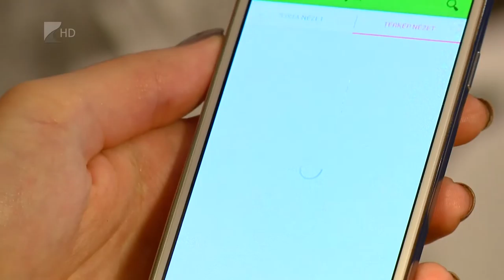Diákkedvezmény októberig - Kölcsey Tv